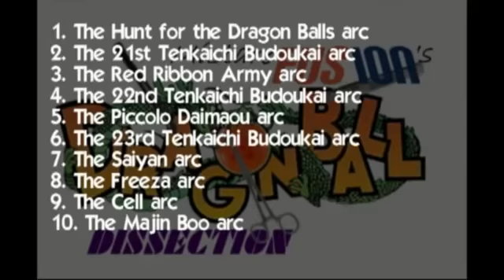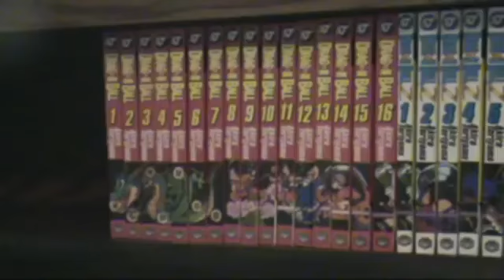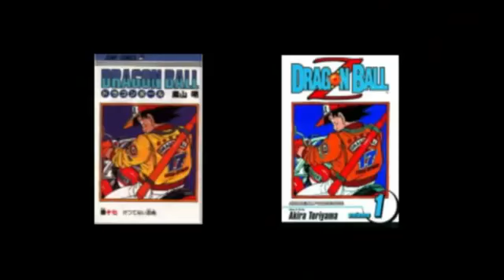Dragon Ball Dissection: The Introduction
I am ringing in the new year with a new series: an arc by arc review and analysis of Dragon Ball. Which arc is the best? The worst? Well, you'll just have to tune